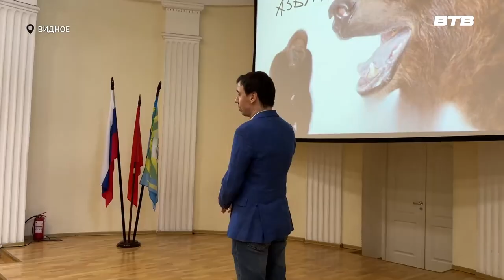НЕОБЫКНОВЕННЫЙ УРОК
В Историко-культурном центре состоялся «Необыкновенный урок» для ребят из летнего лагеря «Бригантина» Видновского художественно-технического лицея.